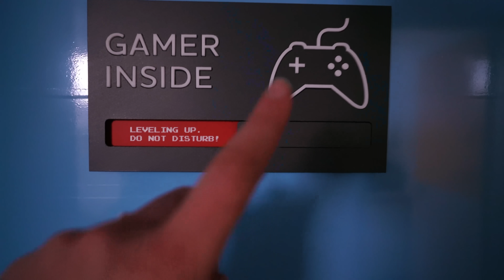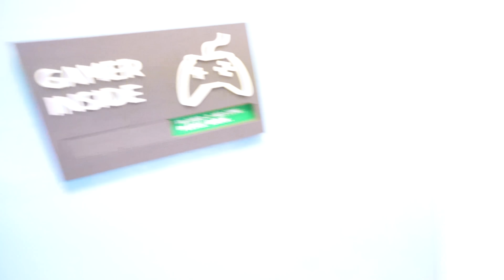SO TUN ALS OB ICH MAMA DANIA WÄRE... inklusive Autofahren oops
24 Stunden lang sich als Mama Dania verkleiden und Kaan damit nerven? Klingt nach Spaß! Dania versucht heute den ganzen Tag wie ihr Roblox Charakter auszusehen UND auch *Baby Kaan* zu unterhalten!

Wow! Du hast tatsächlich bis hierher gelesen! Deine EXTRA Frage: Willst du auch, dass Kaan sich irgendwann mal als Baby Kaan verkleidet? 😂

21236